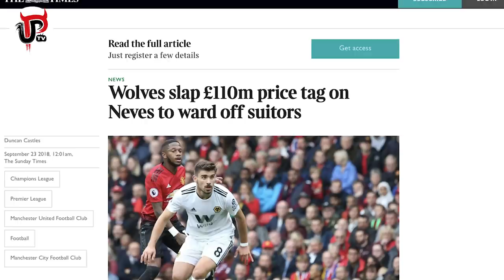SOLSKJAER'S PERFECT MAN UTD MIDFIELD SIGNING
Would Solskjaer signing Ruben Neves be perfect for Man United's midfield?

Manchester United's midfield is strong but who does Ole Gunnar Solskjaer need to sign to make it capable of challenging for the Premier League. Could it be Ruben Neves? Sam takes a look into why Wolves midfielder Ruben Neves could be the perfect Man Utd midfield signing this summer.